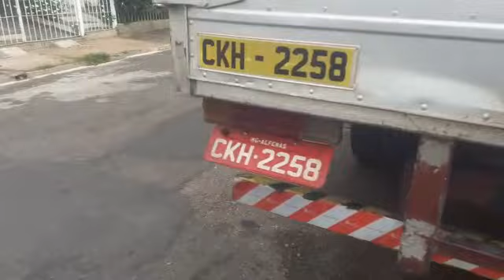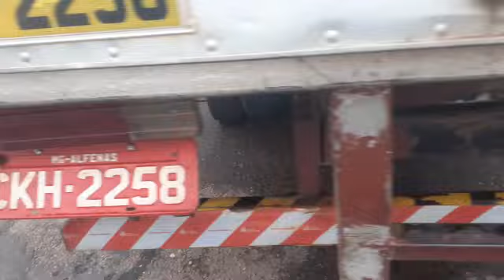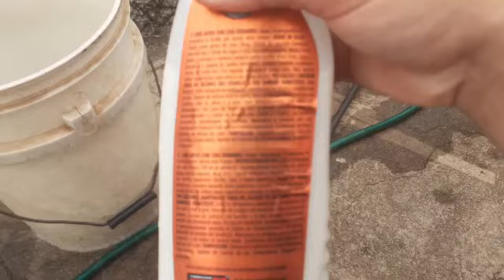LAVANDO A 608 APÓS ELA ANDAR DE GUINCHO (RAPHAEL94)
ATÉ O PRÓXIMO VÍDEO, VLW E FUUUUUIIIIII...